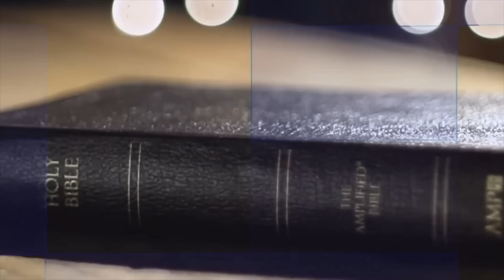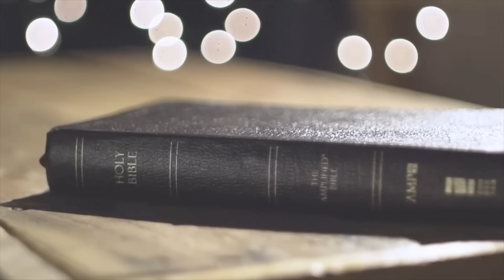Iglesia Adventista Forest City "Estudiemos Juntos" #7 | A uno de estos mis hermanos pequeños 2-18-23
👉 Horarios de culto de Iglesia 👈

Sábados 9:30 am Servicio de Adoración y Alabanza en Inglés (English Service) 🙏🕚 | 10:30 am Escuela Sabática (Estudio Bíblico)🙏🕚 | 11:30 am Servicio de Adoración y Alabanza en Español🙏